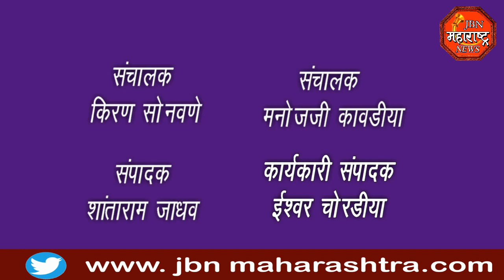jbn maharashtra news jalgaon